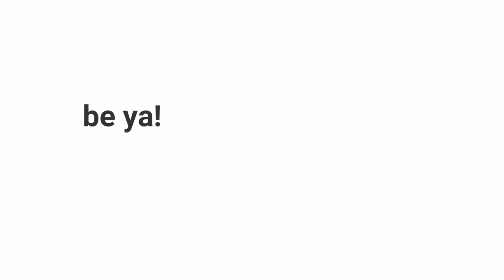My Hero : One Justice part.5 || LAWAN ALL-MIGHT DONG!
Hello, guys!
Kembali lagi dengan serial My Hero : One Justice
Pada video kali ini Bakugou lawan All-Might nih guys!